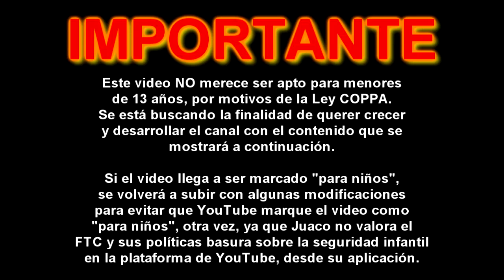Yin Yang Yo - Un Paseo Por el Bosque (Reanimacion) RESUBIDO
Resubido con menos color en el video y con un marco más macabro para ahuyentar a los niños, por culpa de la Ley COPPA de la cual aún sigo en completo desacuerdo desde su implementación.

YouTube se vino completamente abajo.

Si este video pasa, al menos, una o dos semanas sin que YouTube lo marque para niños, me habré burlado de su sistema fraudulento.